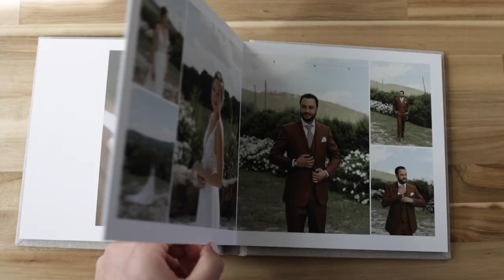Bespoke + Heirloom Album by Arlene Leilani Photography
The bespoke wedding album you see in the video is a 20 x 20cm square lay-flat wedding album with photos printed on 1.2mm thick gallery-grade photo paper. The book was bound in the Netherlands and a natural linen was used as the album cover material. The front cover was embossed with copper foil.